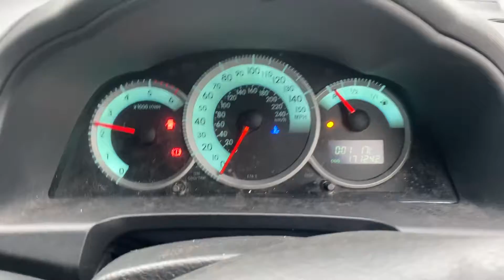Разборка Toyota - Corolla Verso 2004-2007, 2.2 Турбо (VIN: NMTEA16R70R143375) FG08XAC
Разобран Toyota - Corolla Verso 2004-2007
Основные характеристики:
Год выпуска: 2008
Двигатель: 2AD5353944
Объём двигателя: 2.2
Тип двигателя: Дизель
Коробка передач: КПП 6-ст.мех.(МКПП)
Кузов: Минивэн
Смотри каталог запчастей Toyota - Corolla Verso 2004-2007 на :
⏰ Режим работы колл-центра:
08:00 – 20:00 – ежедневно

Для наших покупателей:
- бесплатная доставка;